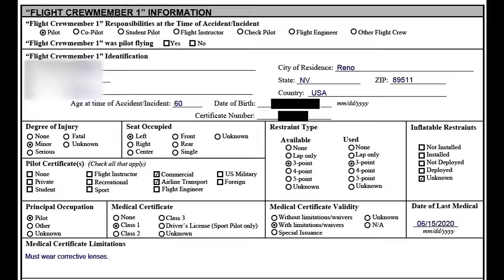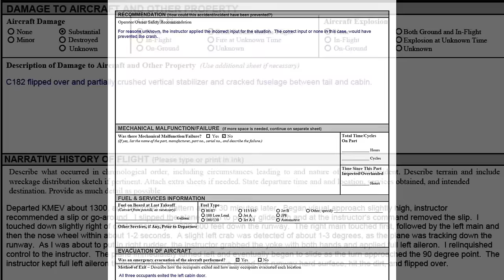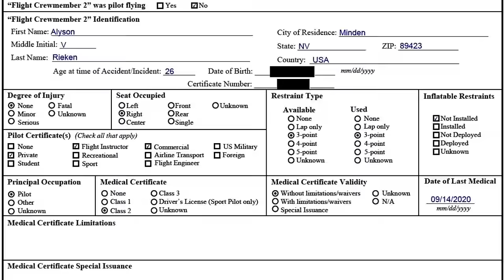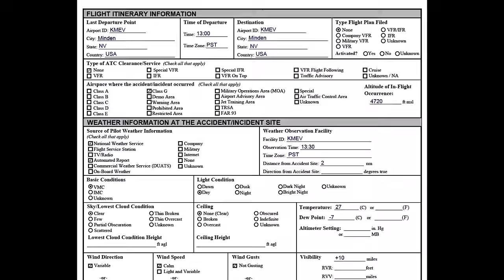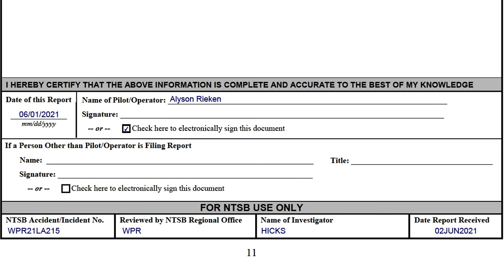United Airlines Pilot Involved in Crash of Cessna Skylane During Flight Lesson (4K)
On May 30, 2021, a Cessna 182 Skylane, N757ZZ, exited the runway and overturned during an attempted touch-and-go at Minden-Tahoe Airport (KMEV), in Carson Valley, Douglas County, Nevada.

What happened in the cockpit is anybody's guess at this point. As is the answer to "Who was flying the plane?"

The United Airlines (ex-USAF) pilot's version of events:

"Departed KMEV about 1300, and returned to pattern about 30 minutes later. Began visual approach slightly high, instructor recommended a slip or go-around. I slipped the plane down to proper glidepath and at the instructor's command removed the slip. touched down slightly right of centerline, maybe 300-500 feet down the runway. The right main touched first, followed by the left main and then the nose wheel within about 1-2 seconds. A slight left crab was detected of about 1-3 degrees, as the plane was tracking down the runway. As I was about to put in right rudder, the instructor grabbed the yoke with both hands and applied full left aileron. relinquished control to the instructor. The plane immediately turned left and eventually began to slide as the turn approached the 90 degree point. The instructor kept full left aileron throughout the maneuver until we exited the runway hard surface, hit the dirt, and flipped over. For reasons unknown, the instructor applied the incorrect input for the situation. The correct input or none in this case, would have prevented the crash."

The flight instructor's version of events, unaltered:

"At approximately 13:30 on May 30, 2021, Cessna 757ZZ made a landing on runway 34. The intention was a touch- and- go. However upon the rollout, pilot flying began to veer slightly right of centerline and overcorrected with excessive left rudder and brakes. I was in the right seat and called for the pilot flying to get off the brake and attempted to regain control, with opposite rudder. Pilot flying froze up and | was unable to gain control from the pilot flying. Aircraft exited the runway and was overturned beside runway 34. I then turned the mixture, magnetos, and master off, as the pilot was not performing necessary tasks to secure and exit the aircraft after being prompted to do so. l unbuckled the pilot's seat belt and opened the door for him to exit."

The NTSB investigation is ongoing.

This accident is a bit reminiscent of a 2017 accident that occurred in Ravenna, Ohio, in response to which the NTSB wrote, in part:

FAA Advisory Circular 61-115, “Positive Exchange of Flight Controls Program,” dated March 10, 1995, stated, in part: During flight training, there must always be a clear understanding between students and flight instructors of who has control of the aircraft. Prior to flight, a briefing should be conducted that includes the procedure for the exchange of flight controls.

A positive three-step process in the exchange of flight controls between pilots is a proven procedure and one that is strongly recommended. When an instructor is teaching a maneuver to a student, the instructor will normally demonstrate the maneuver first, then have the student follow along on the controls during a demonstration and, finally, the student will perform the maneuver with the instructor following along on the controls.

During this procedure, a visual check is recommended to see that the other person actually has the flight controls.

When returning the controls to the instructor, the student should follow the same procedure the instructor used when giving control to the student. The student should stay on the controls and keep flying the aircraft until the instructor says, “I have the flight controls.” There should never be any doubt as to who is flying the aircraft."

One significant difference, however, is that the Ravenna accident did not feature flat-out-contradictory stories as to what had occurred.

Weird.